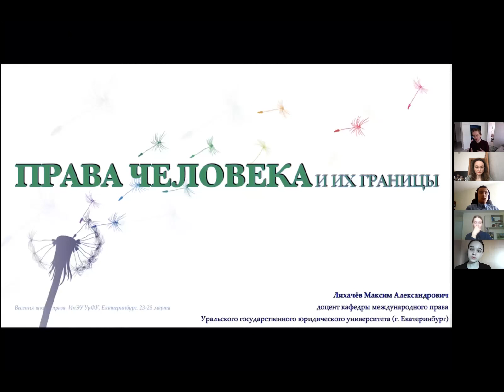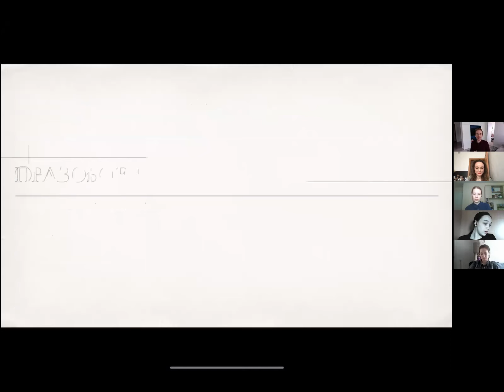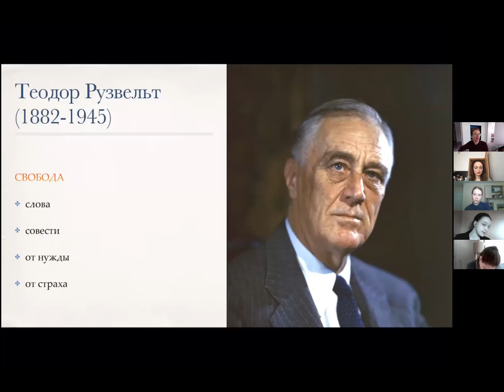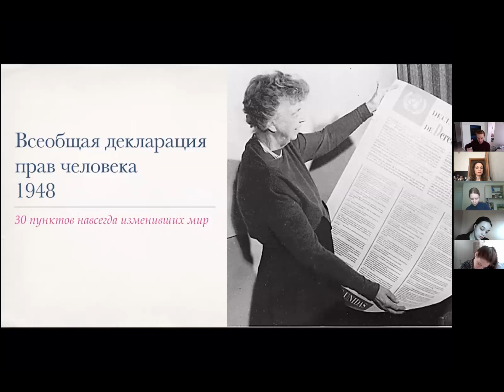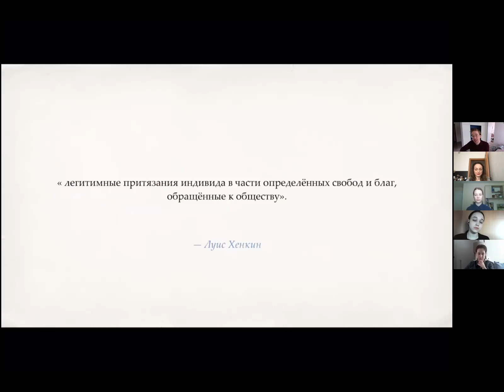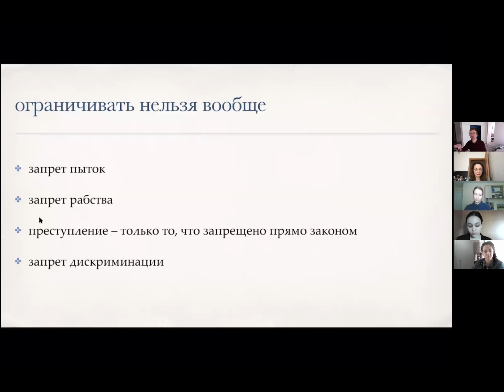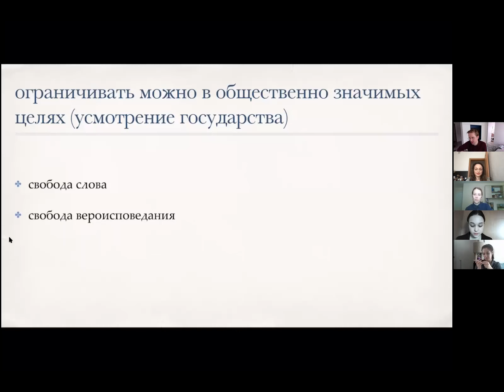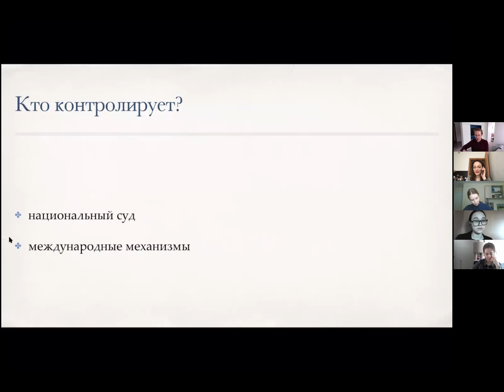Права человека и их границы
Запись открытой лекции Максима Александровича Лихачева, к.ю.н., доцента, для участников Весенней школы права Института экономики и управления УрФУ.